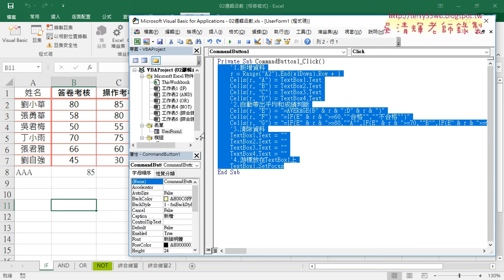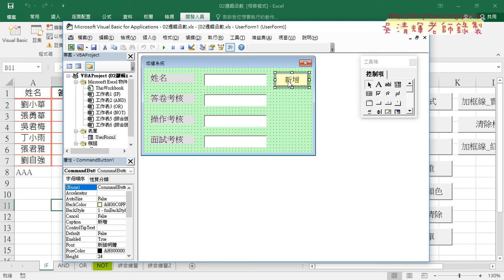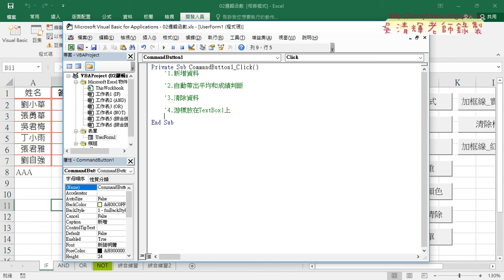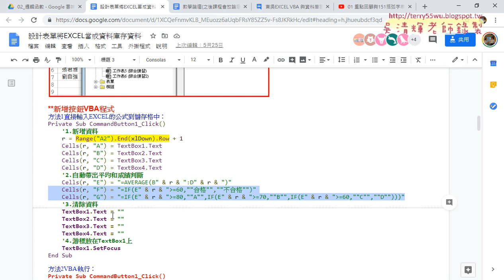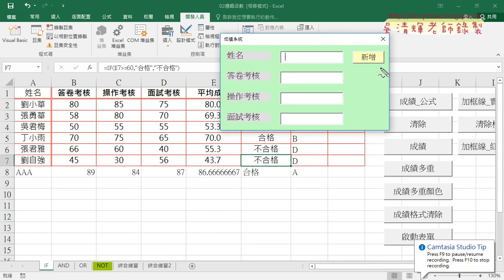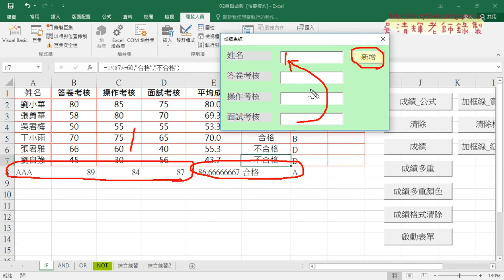04 撰寫按鈕對應四階段程式